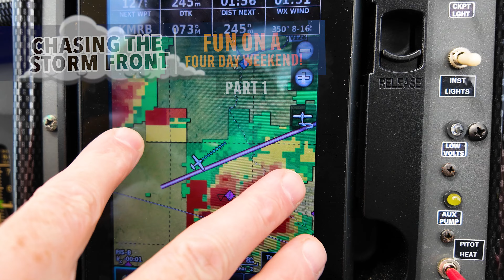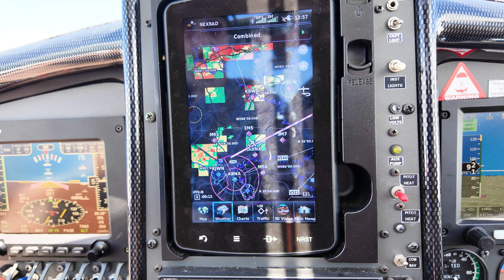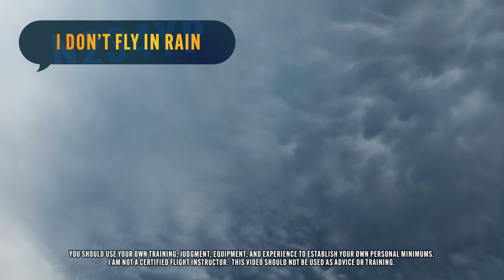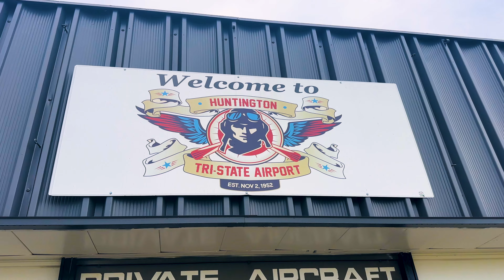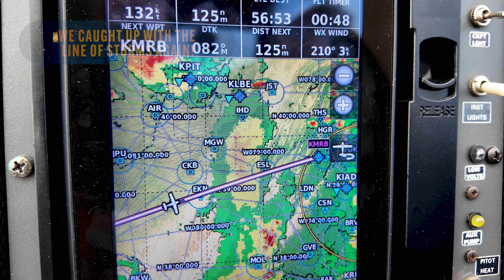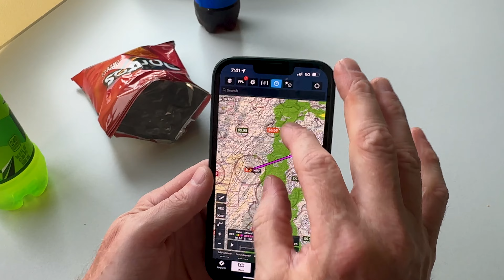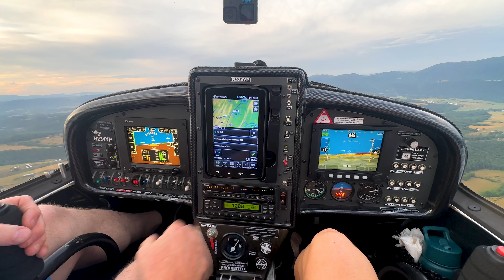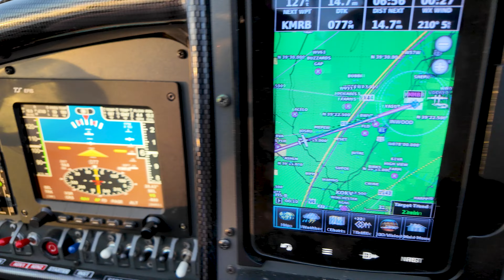Fun On A Four Day Weekend - Part 1 - Light Sport Pilot Adventures 016(4K) - N234YP- TL Sting S3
Four day weekends don't come very often, and when they do, we take advantage of them by flying!  We have been wanting to visit our long time friends in West Virginia for a while now.  We also want to see the Great Lakes and Niagara Falls from the air.  This was the trip to do it!

Unfortunately, a line of weather and storms stretched across the east side of the United States and slowed our travel plans!  Come along as we fly close to the weather, make serious choices, and fly VFR above the layer, as we cross the Appalachian Mountains over the eastern part of the United States!  We also enjoy some quality time with Slade and Jenny, our long time friends since high school. We also spend a little time exploring the Martinsburg and Shepherdstown West Virginia areas.

In Part 2, we will continue from Martinsburg, WV over Pennsylvania and New York State and spend the night in Rochester. We get to hang out with our music buddy Emmett and his band.  Then, we will take a quick flight down the south side of Lake Erie to Niagara Falls, grab a bite, and then do a scenic fly over of Niagara Falls on our way back to Nashville!